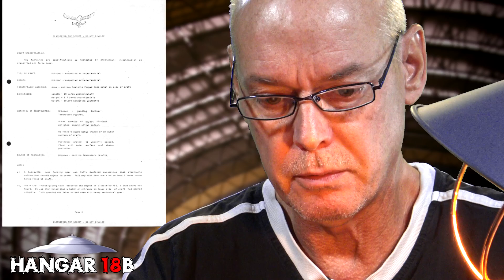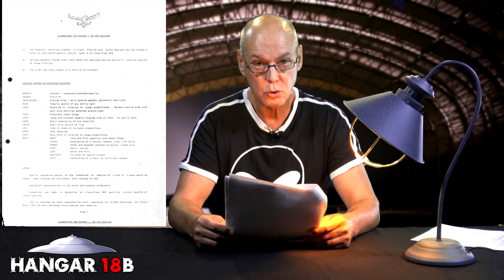UFO Absturz, Kalahari Wüste 1989 - UFO 101 - Episode 027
UFO 101 - die wichtigsten, spannendsten und vielleicht auch kuriosesten UFO Fälle der Welt. Jeder in einer eigenen kurzen Episode zusammengefasst. Ohne Anspruch auf Vollständigkeit aller Aspekte eines Falles, beleuchten wir die wichtigsten Fakten und teilweise auch Sichtwinkel, die unserer Meinung nach noch zu wenig Beachtung fanden.

Viel Spass.